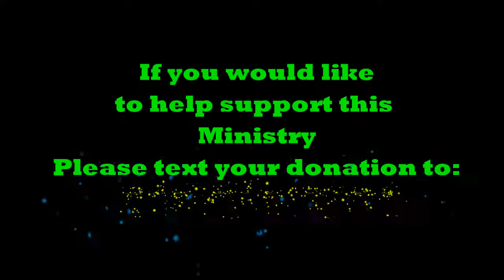Look Up and Check Your Heart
New Hope Radio